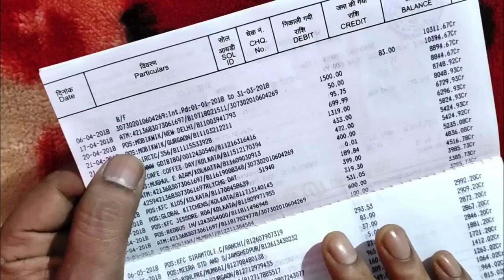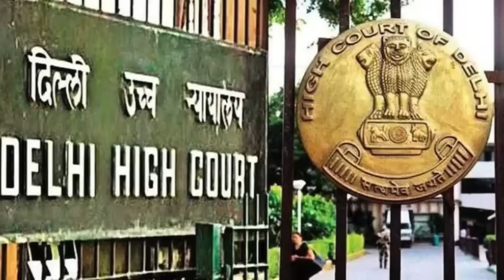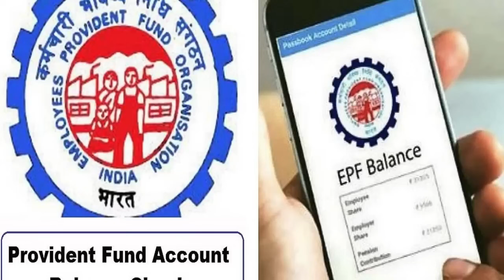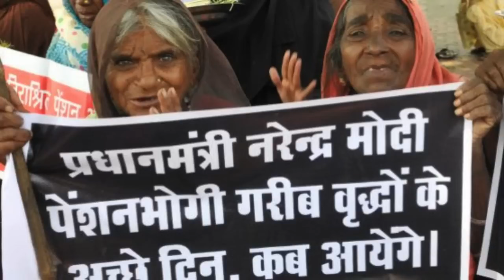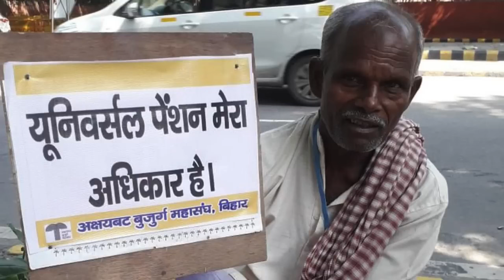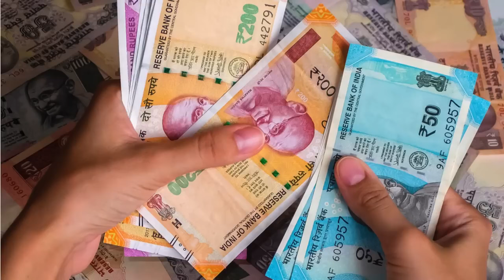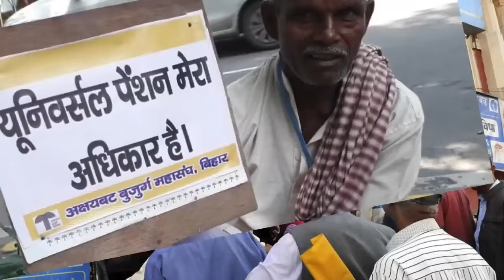EPS Pension News: EPS पेंशन धारकों के लिए सरकार ने दी गुड़ न्यूज